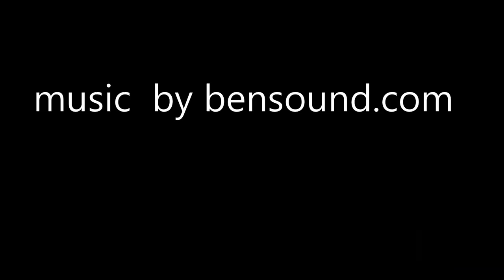Invaders ffrom Mars 53 review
Please note that this review of classic films on blu ray and DVD is for adults 18 and up. anyone under this age who wants to see this video must be with parents or guardians and only the parent or guardian can type in the comment. I discuss the Blu-ray edition of this restored science fiction classic, the 1953 invaders from mars. I did make some mistakes in the video, but,  I straightened it out another way.